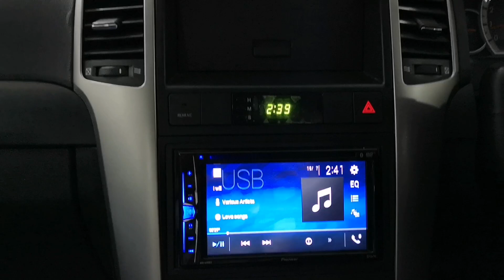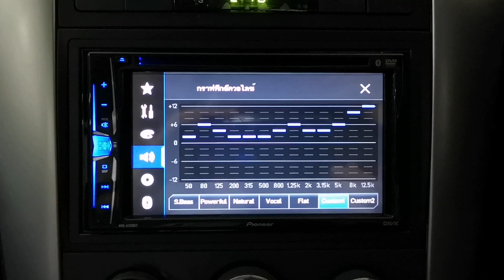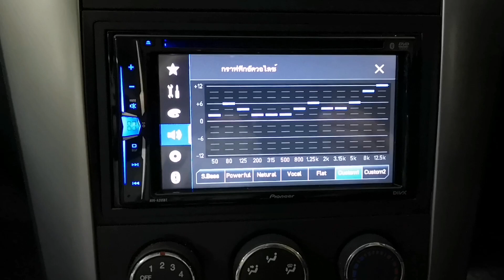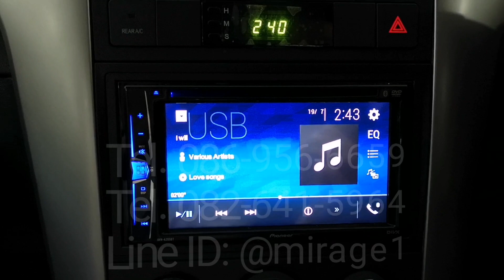Chevrolet Captiva สุดยอดลำโพงเสียงใส T&W + Pioneer AVH-A205BT by Willy Mirage